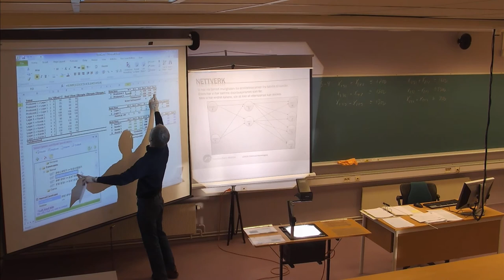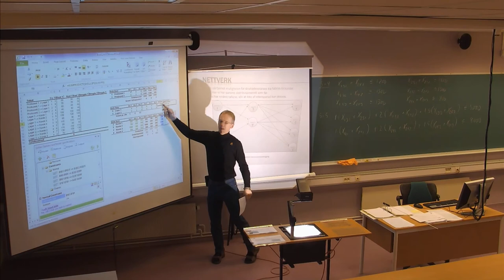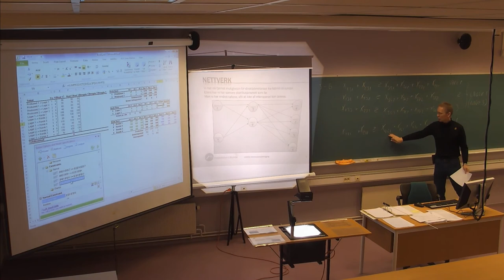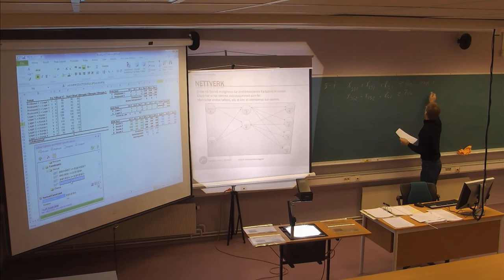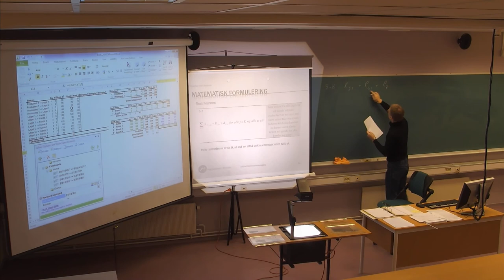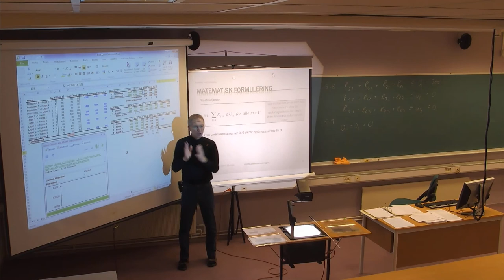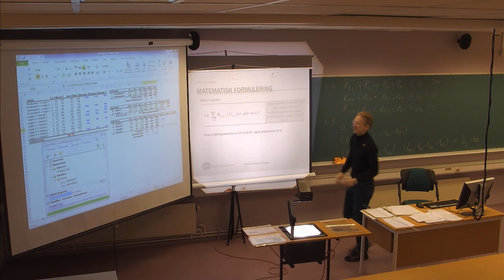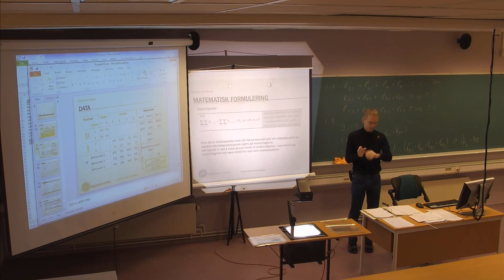105 Forelesning LOG530 (28. jan. 2014)